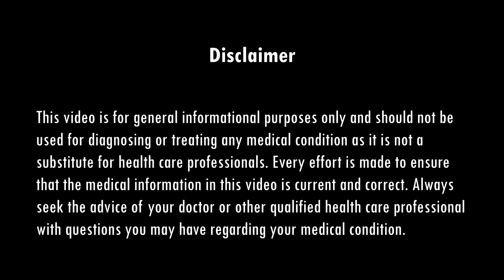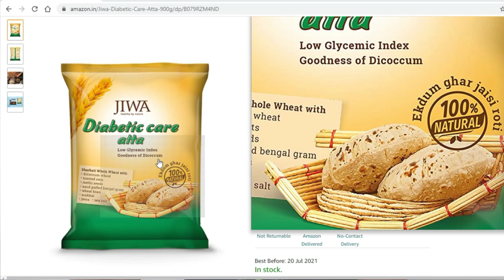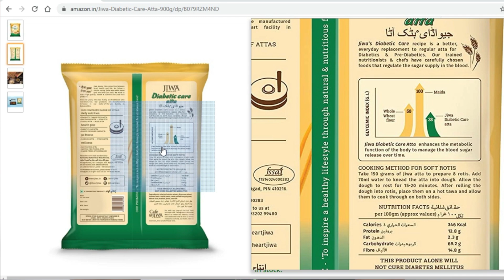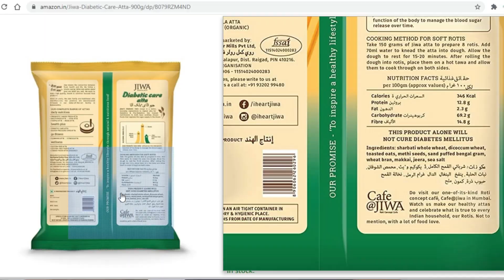Jiwa Diabetes Care Atta Review | Dr. Anupam Ghose